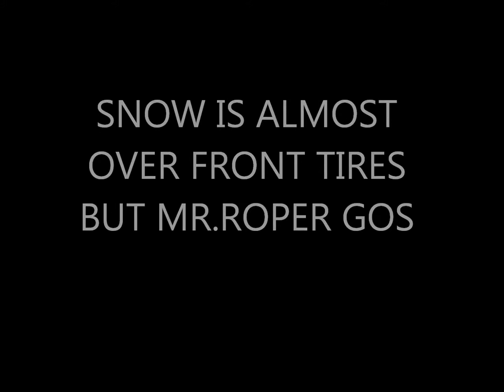WINTER ROPER RIDE IN THE WOODS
me and my son going for an other ride